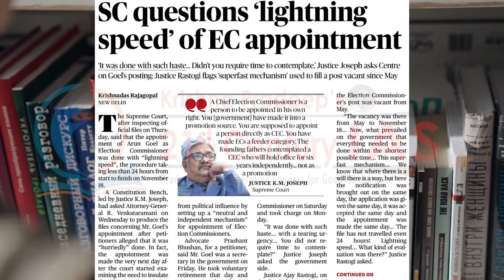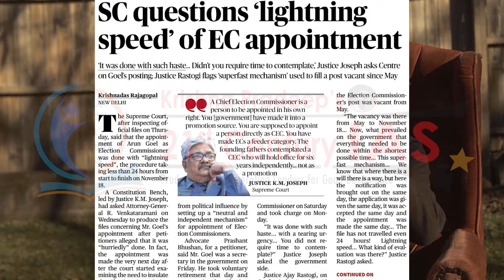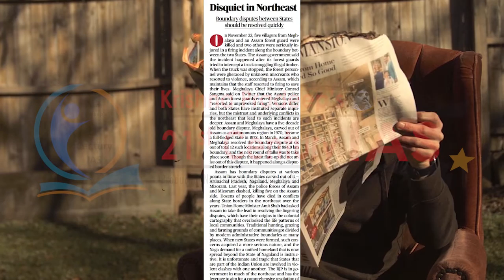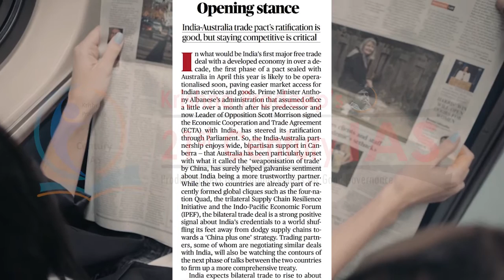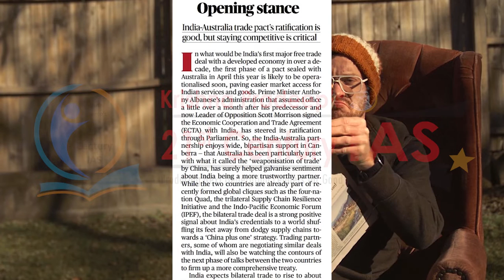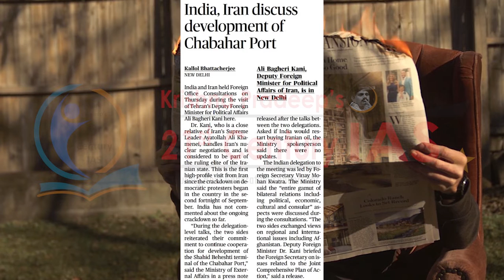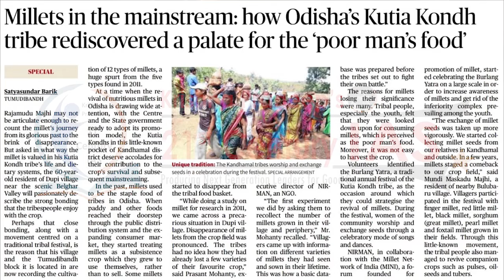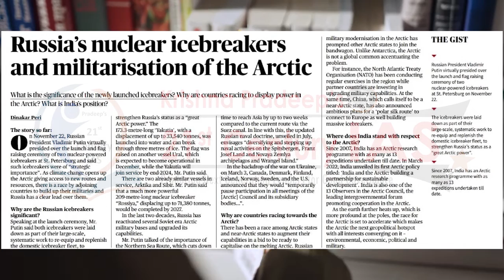Daily News Paper Analysis From THE HINDU 25/11/2022 || 21st Century IAS Academy || KPIAS || UPSC IAS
Krishna Pradeep's 21st Century IAS Academy beholds its place by ranking India’s No.1 sought out coaching institute to develop a competitive attitude and to relentlessly impart Coaching for UPSC (IAS, IPS, IFS,.) - Prelims + Mains + Interview. We have paved our excellence in these Branches: 1) Hyderabad 2) Rajahmundry
@ Admissions Open

upsc mock interview rank 1
upsc mock
upsc mock test 2023
Degree with IAS in India
Best Degree + inter college with IAS in India
IAS with BA
IAS with BSC
MPC with IAS
MEC with IAS
IPS with Degree
No. 1  degree +inter With IAS college
news paper reading in english
news paper reading
news paper reading in suresh ias academy
news paper reading in english today
news paper reading in hindi
news paper reading with chandan
news paper reading app
news paper reading in telugu
news paper reading in tamil
news paper reading today
upsc civil services
upsc civil services academy
upsc civil services syllabus 2022
upsc civil services exam pattern
upsc civil engineering optional
upsc civil services prelims previous year question paper
upsc civil engineering
upsc civil services exam
upsc civil engineering interview
upsc civil engineering syllabus
upsc civil services syllabus 2023
upsc civil services kya hota hai
upsc civils preparation plan in telugu
upsc civil services preparation
civils exam pattern in telugu
civils exam papers in telugu
civils exam qualification in telugu
civils exam pattern
civils exam date 2022
civils exam age limit
civils exam syllabus in telugu
civils exam paper
civils exam model paper
civils exam details in telugu
civils exam in telugu
civils exam preparation
civils exam pattern and syllabus
news paper reading in english for beginners
news paper reading in english to hindi
news paper reading in hindi for upsc
news paper reading in english app
news paper reading in english chandan
news paper reading in english the hindu
news paper reading in english daily
news paper reading in english for upsc
news paper reading in english to telugu
news paper reading in english essay
today news reading in english
today news reading malayalam
today news reading
today news reading code
today news paper reading in english
today news paper reading malayalam
today news paper reading tamil
today news paper reading
india today news reading
the hindu news reading today
reading news today